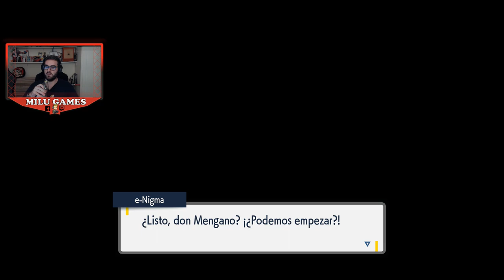Pokémon Púrpura Ep. 26 - GIMNASIO DE TIPO ELÉCTRICO, la streamer!